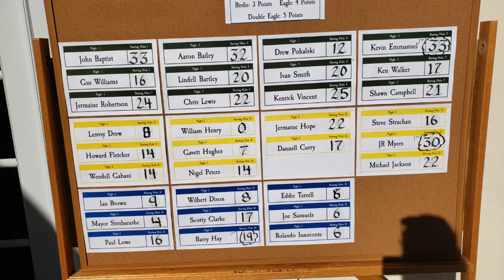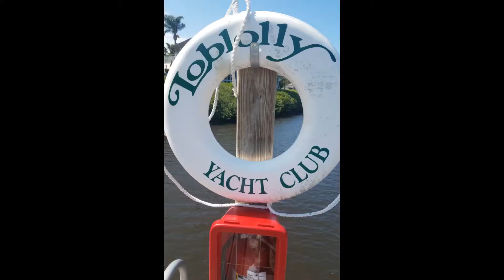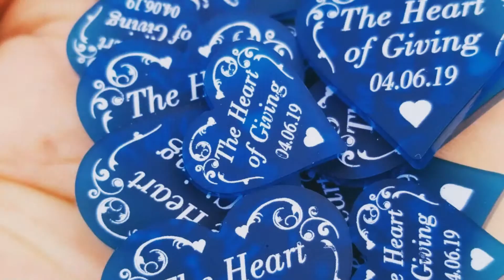Season 2019 2020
This is the season from Nov 2018 thru April 2019 - a little bit of all from each department.